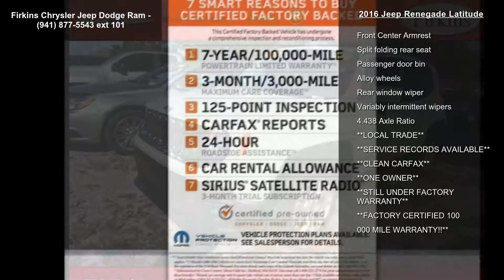2016 Jeep Renegade Latitude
CARFAX One-Owner. Clean CARFAX. Certified. White 2016 Jeep Renegade Latitude FWD 9-Speed 948TE Automatic 2.4L I4 MultiAir Chrysler Group Certified Pre-Owned Certified, **LOCAL TRADE**, **CLEAN CARFAX**, **ONE OWNER**, **STILL UNDER FACTORY WARRANTY**, **FACTORY CERTIFIED 100,000 MILE WARRANTY!!**.

Chrysler Group Certified Pre-Owned Details:

  * 125 Point Inspection
  * Transferable Warranty
  * Roadside Assistance
  * Vehicle History